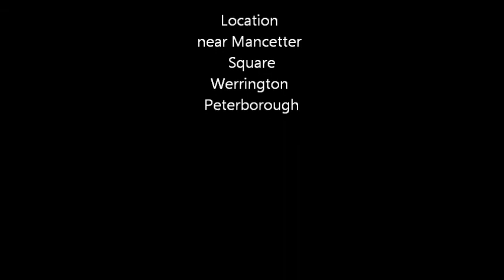LR06GZD driving using mobile phone